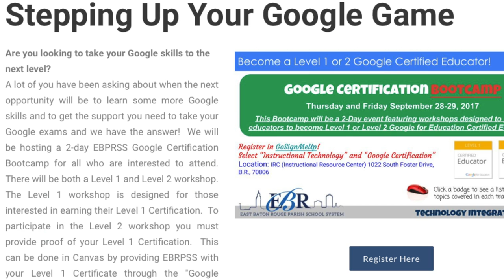TechJam Meets with Superintendent Drake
In this video, Kiesha and Karl meet with superintendent of East Baton Rouge Parish School System, Warren Drake, to discuss current projects in technology integration. Included is a clip from TechJam's visit to Capitol Elementary School.